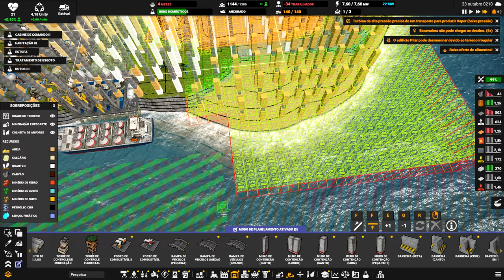⛵ Captain of Industry UPDATE 1 - O acesso está garantido!!! EP10